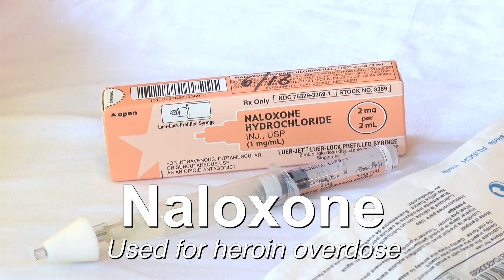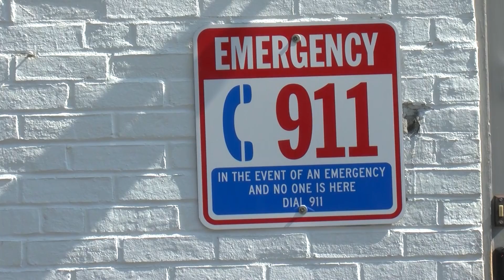Paramedics on the heroin epidemic and the usefulness of overdose reversal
Cumberland Goodwill Emergency Medical Services paramedics and EMTs see the opioid crisis up close, treating heroin overdoses almost daily.